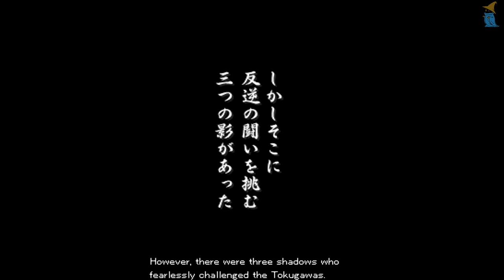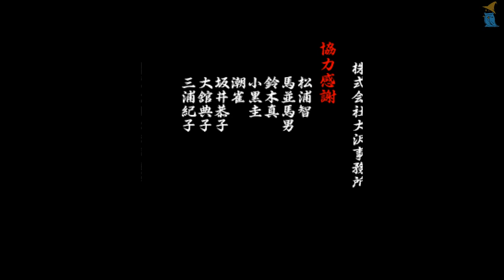Vasara - Arcade Complete Playthrough #108【Longplays Land】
Vasara is a Shoot 'Em Up developed and published by Visco for the Arcade platform. Vasara was never released outside of Japanese arcades.

Vasara is set in the year 1600 A.D. The current ruler of Japan, Hideyoshi Hashiba has died and Ieyasu Tokugawa is planning on taking over. The three main heroes are tying to make sure that Tokugawa does not assume control as they battle their way through a series of warlords sent by Tokugawa to stop them.

Vasara uses a two-button system for attacking. The first, and primary attack involves rapidly pressing the first button which will fire the normal bullets. Each character also has a melee attack that can be used by holding the button down. The melee attack will not only damage an enemy, but will also deflect any bullets in the way.

The second button is used to deploy a bomb which will clear the screen of small enemies and do damage to the larger ones.

The third method of attack uses a meter called the "Vasara" meter. Once the Vasara meter is full it can be used by holding down the primary attack button for a small amount of time and them released. The Vasara attack is a larger version of the melee attack which does large amounts of damage. The Vasara meter can be replenished by collecting various items dropped by the enemies such as red jewels.